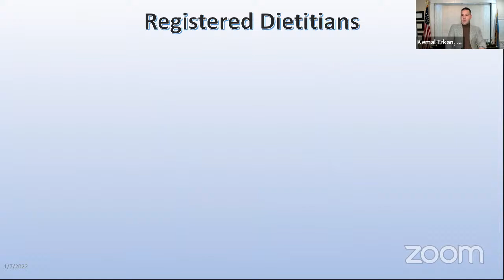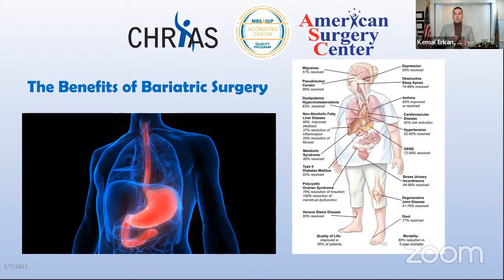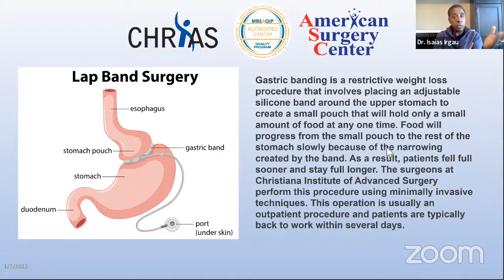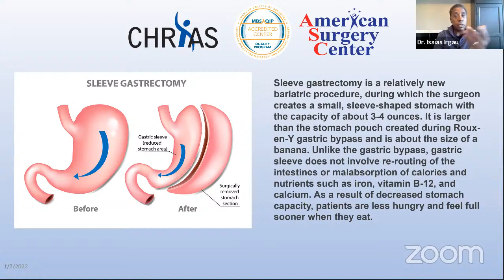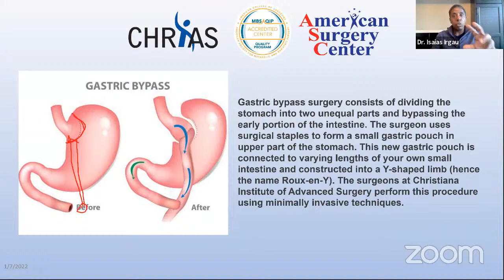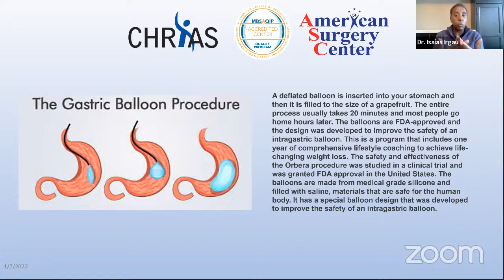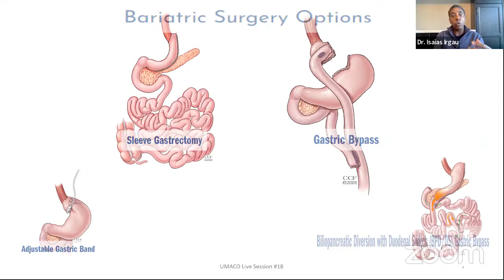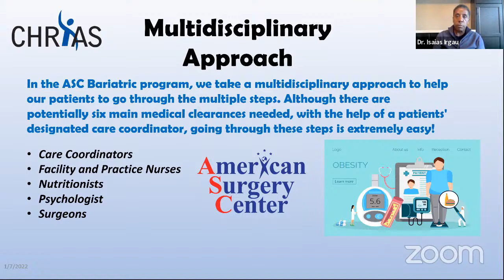Weight Loss Surgery: Bariatric Surgery Types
Bariatric Friday
Join us every Friday with Dr. Isaias Irgau of CHRIAS & Kemal Erkan of United Medical as they discuss different types of bariatric surgeries for the bariatric surgery journey. Dr. Isaias Irgau, MD, FACS, FRCS (Ed), FASMBS is president and co-founder of the Christiana Institute of Advanced Surgery (CHRIAS). He has extensive experience with minimally invasive weight loss surgery.
At The Time You Schedule Surgery:
You will need to fill out a history and physical form within 30 days of surgery. Ask your surgeon whether he or she will complete the form, or whether your general practitioner will, and whether you need to do anything to help. Ask whether you need to have any lab work done and when you should schedule it. Tell your surgeon about any medications you take on a regular basis -including any over-the-counter medication such as aspirin or herbal remedies. Ask whether you need to stop taking them prior to surgery, and if so, how far ahead of time. Once you are scheduled for surgery, the surgery center will call to arrange a time for you to meet with your anesthesiologist to discuss the best anesthetic for your procedure.